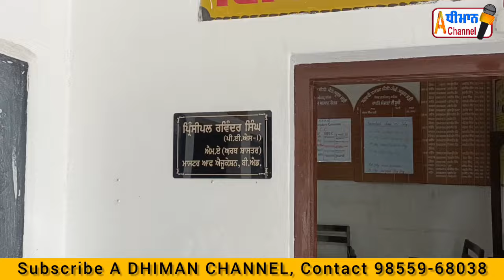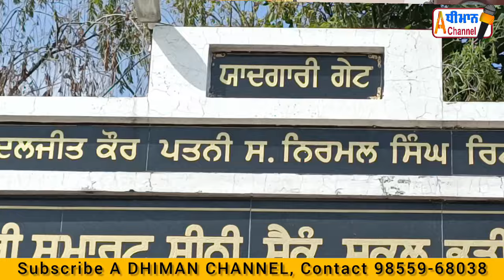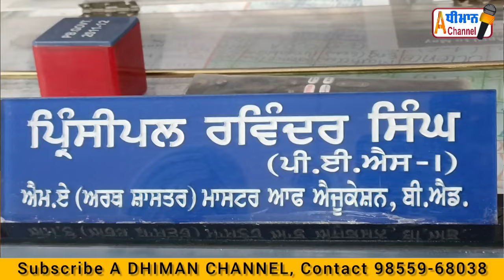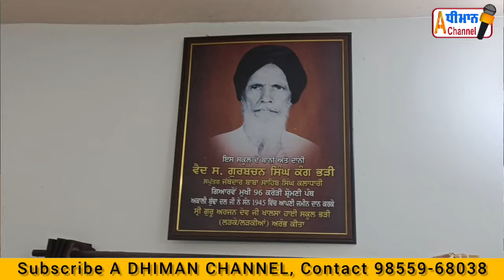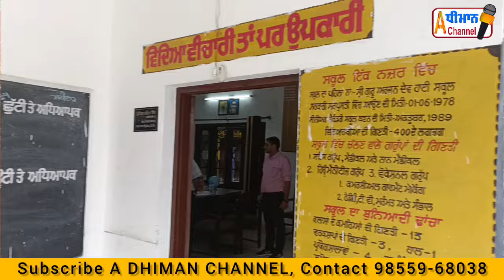ਸਰਕਾਰੀ ਸਕੂਲ ਪਿੰਡ ਭੜੀ, ਦੇ ਬੱਚੇ ਕਿਉਂ ਮੈਰਿਟ ਵਿੱਚ ਆਉਂਦੇ ? ਦੇਖੋ ਪੂਰੀ ਵੀਡੀਉ।